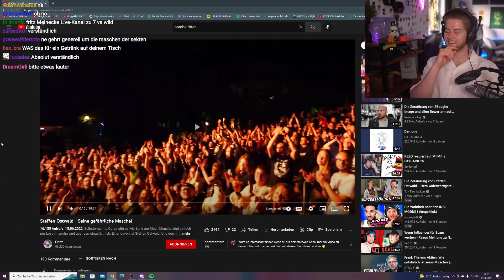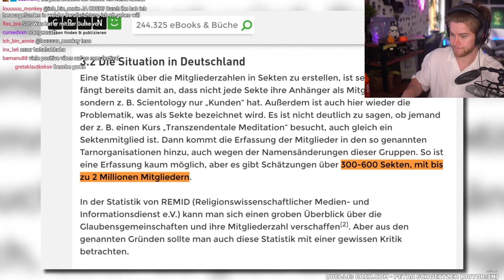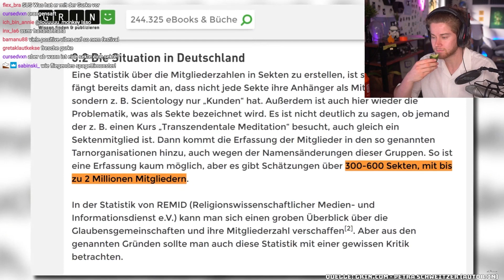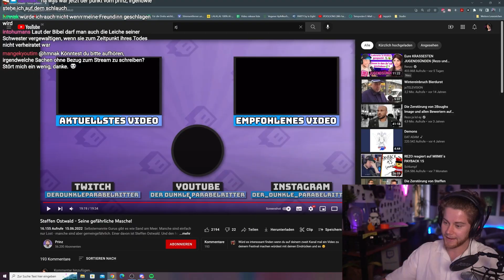Parabelritter über Steffen Ostwalddd und andere Sekten - TJs Reaction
Wir haben auf @AlexPrinz  reagiert.

TimJacken